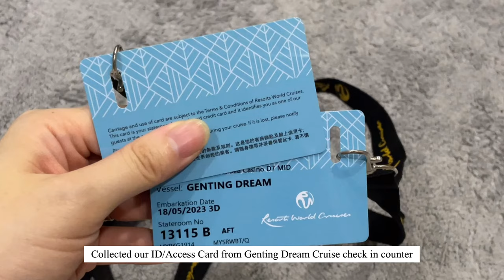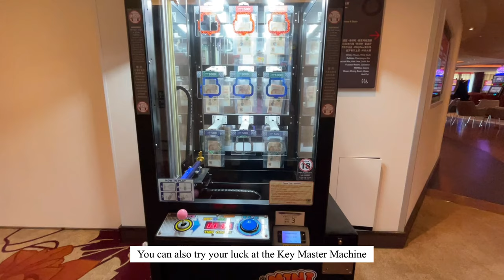3D2N Genting Dream Cruise from Port Klang to Singapore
A 3D2N cruise vacation with Genting Dream Cruise from Port Klang to Singapore.  Read my blog post for more details